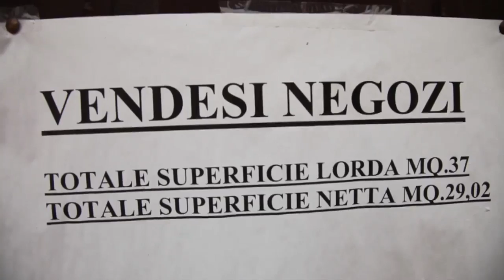"Terra motata (due anni dopo)": viaggio nell'Emilia ferita dal sisma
Interviste di Rita Bartolomei. Video a cura di Andrea Tritella